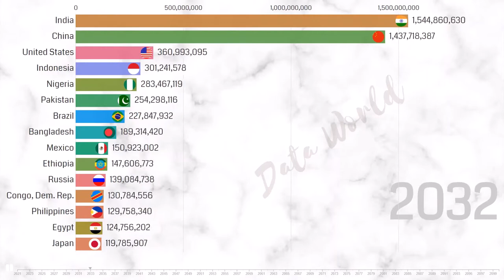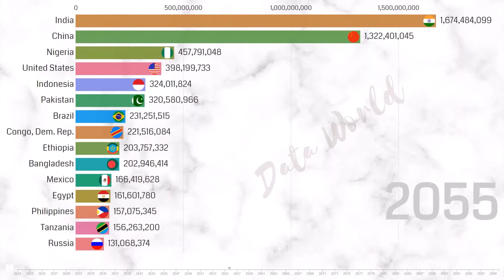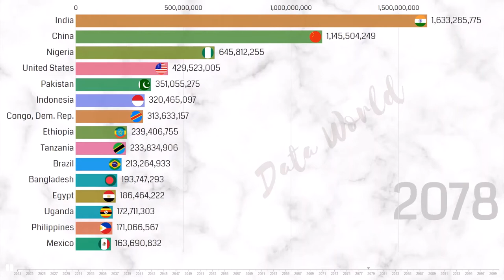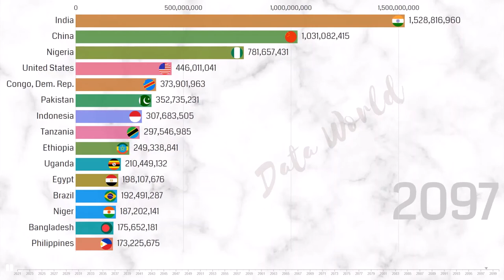FUTURE POPULATION GROWTH (2020-2100).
Hello friends,
This video shows the timeline of expected population growth from 2020 to 2100. Obviously, China and India occupied a big share.